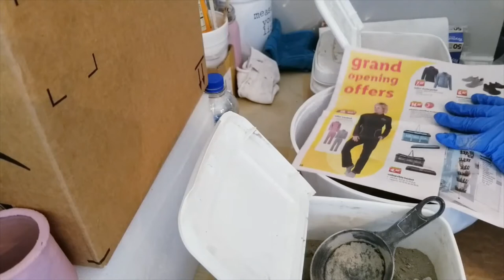DIY CONCRETE ART - STUDIO VLOG 1 Maker's Room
My company name is sugar & contessa.  You can find my shop on etsy.  My new items will available soon.  I make jewelry, candles, wax melts, concrete art with more handmade items coming soon!